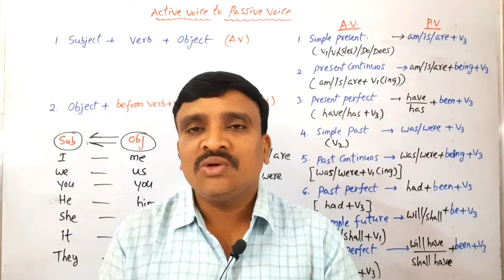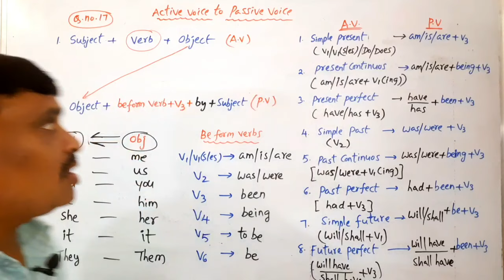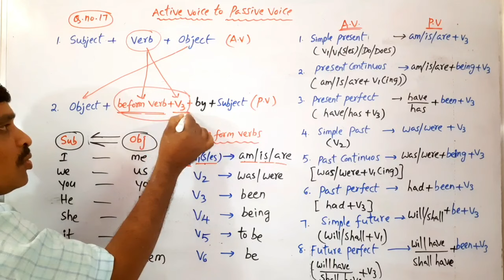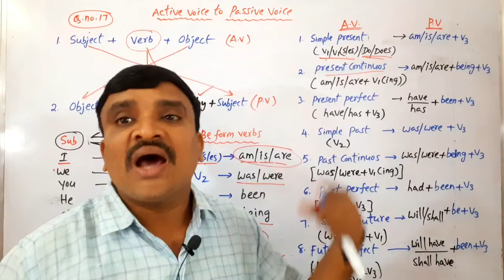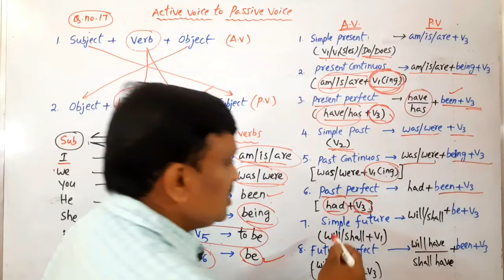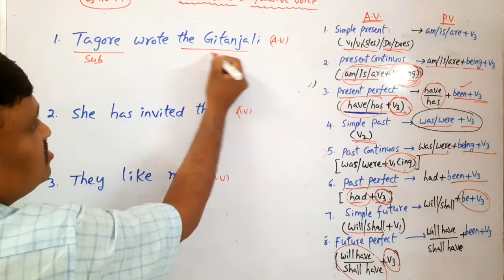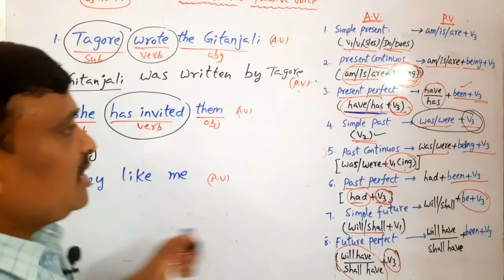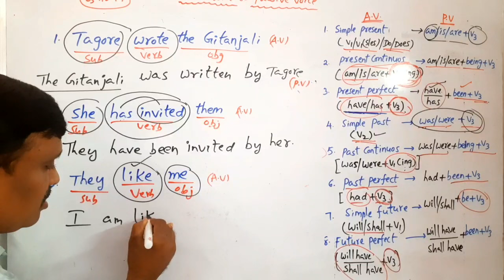Active and Passive voice tricks | Ap state 10th class english grammar@Murthysir